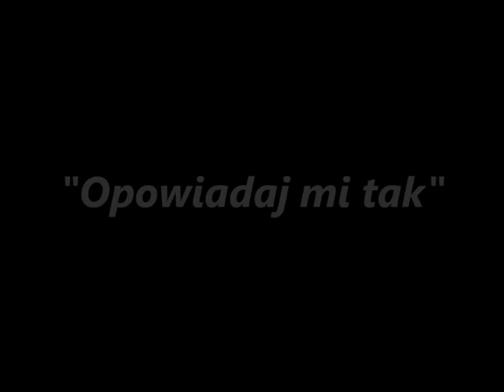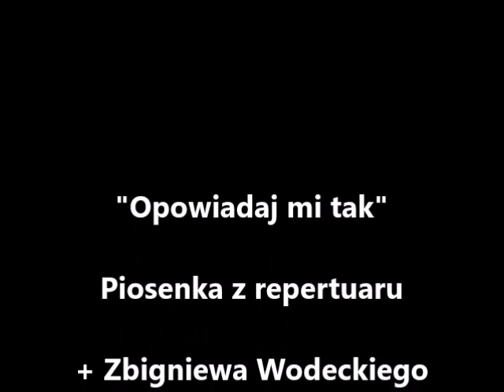Andrzej Koziński - Opowiadaj mi tak ( Słoneczko )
Przedstawiamy Państwu jedną z pierwszych piosenek ś.p. Zbigniewa Wodeckiego "Opowiadaj mi tak". Piosenka w wykonaniu włocławskiego artysty i muzyka Andrzeja Kozińskiego do której został stworzony nowy aranż w oparciu o oryginał.

Jeśli chcecie Państwo zamówić koncert Andrzeja kozińskiego w swoim mieście podczas Dni miast, dożynek, eventów lub zamówić zespół "SHOW" na swoje wesele, zapraszamy do kontaktu:

Telefony: 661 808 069 / 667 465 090 / 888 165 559